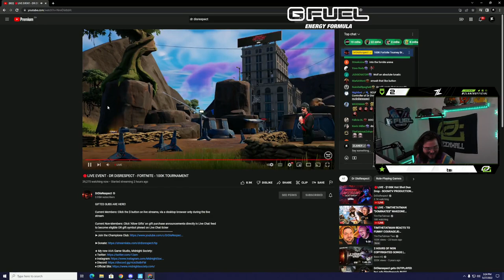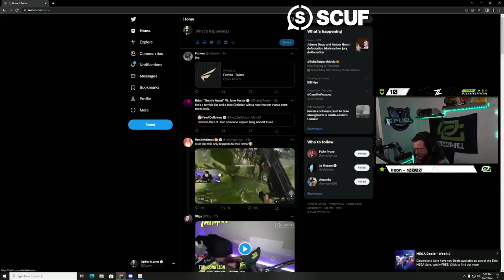$100,000 FN No Build Tourney Practice w Stonemountain 27 May 2022 | OpTic Zlaner